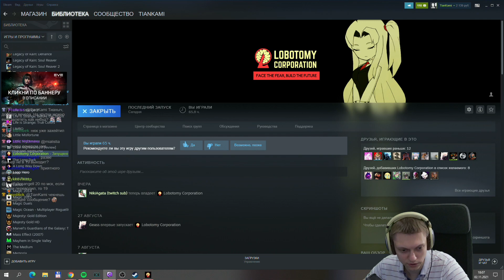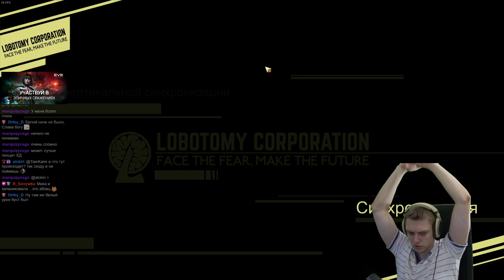Отправляемся смотреть на 48-ой день. | Lobotomy Corporation #48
Начнём 48-й день... Че-то перебор со сложностью...